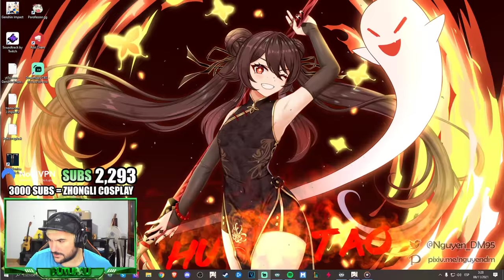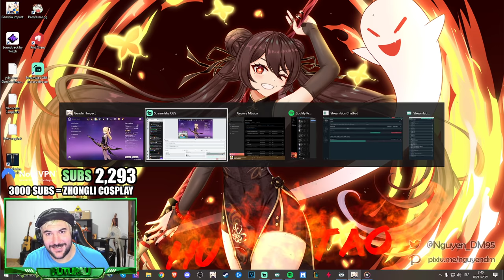ANALIZO la CUENTA del JUGADOR con ¿¡MÁS HORAS!? 🕖 de GENSHIN IMPACT (NO ME LO CREO)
Familia, os traigo el episodio #18 de OPTIMIZANDO CUENTAS de SUSCRIPTORES!
En este episodio, un suscriptor me mandó por Twitter unas cuantas capturas de su cuenta de Genshin Impact y no podía creer que fueran verdaderas así que tuve que comprobarlo analizando su cuenta...
En esta serie, lo que hago es: Entro en vuestra cuenta, la analizo para saber lo que os conviene, os creo dos equipos y los pruebo en el abismo!
Para optar a una optimización, debéis estar suscritos a mi canal de Twitch y estar en el servidor de Discord!
⏱️ Minutos ►►
0:00 - Introducción
0:55 - Primeras Impresiones
6:50 - Analisis de personajes (1)
16:30 - ¿Como lo ha conseguido?
20:50 - Analisis de personajes (2)
23:40 - Analisis de Abismo
25:15 - Conclusión